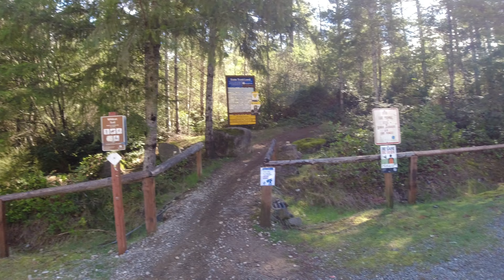Gliding Through the Forest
Todays ride I angled the camera up a bit high and there's next to no bike reference. It gave me the feel of gliding through the trails instead of riding them.